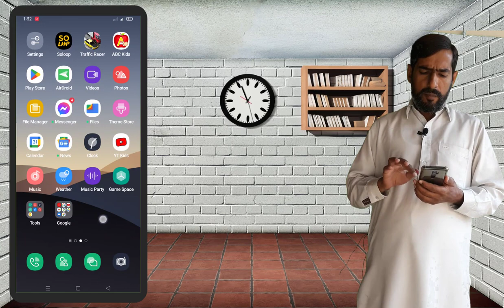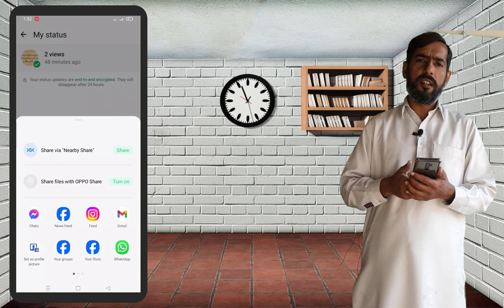Whatsapp New Update | Whatsapp New Status Update 2023 | Update Whatsapp New Version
Introducing the latest update to WhatsApp status, an enhancement that brings a whole new dimension to your online presence.
This exciting update redefines the way you express yourself, share your moments, and connect with others in the digital realm.
With the latest WhatsApp status update, your digital presence becomes more dynamic, expressive, and interactive than ever before.

Hello Friends,
I'm Muhammad Shahzad and welcome to Urdu Tutorials YouTube channel.

About: Urdu Tutorials is a YouTube channel, where you can see Videos about Computer, Internet & Mobile.